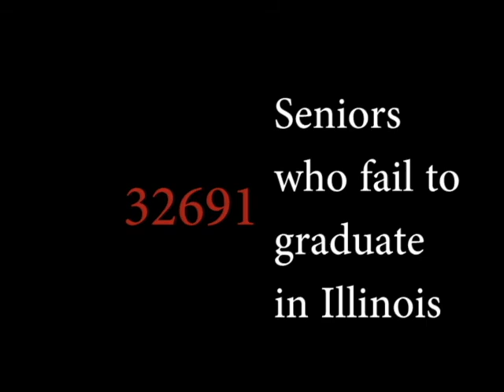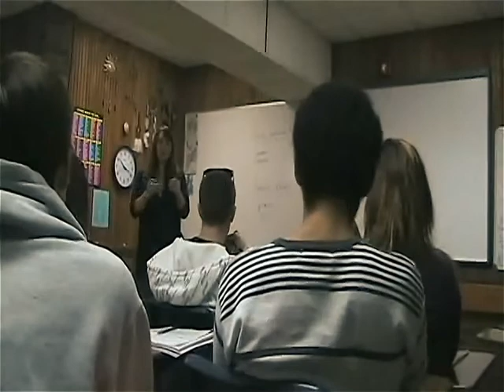Peoria Regional High School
A documentary about the Peoria Regional High School filmed and produced by Wesley Beck